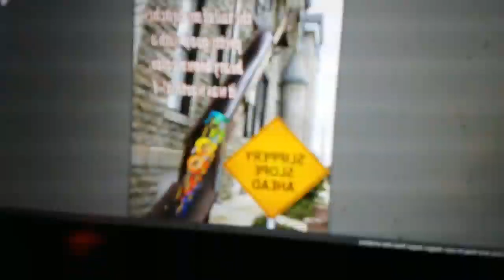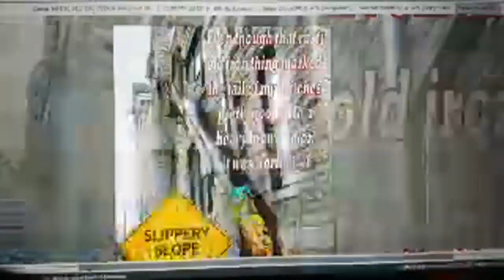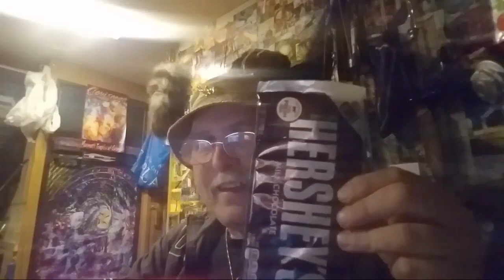Forrest Fenn's Slippery Slope Will Leave A Brown Mark